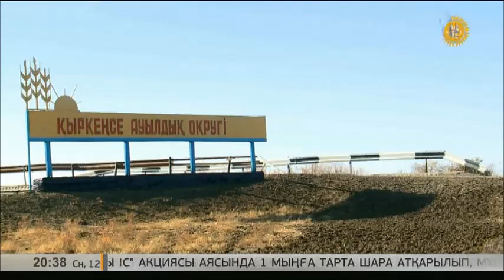В Кызылординской области начинающий животновод всего за год построил крупную ферму